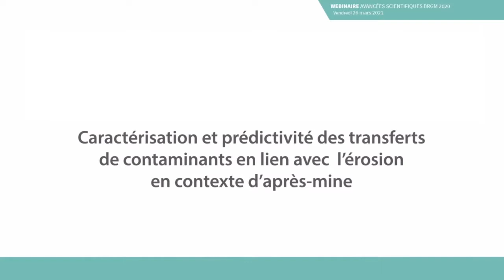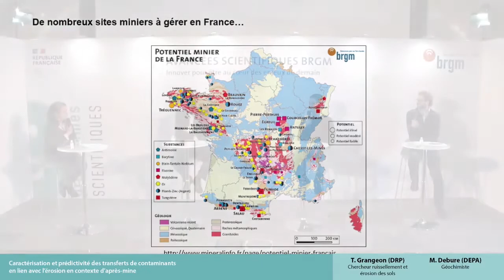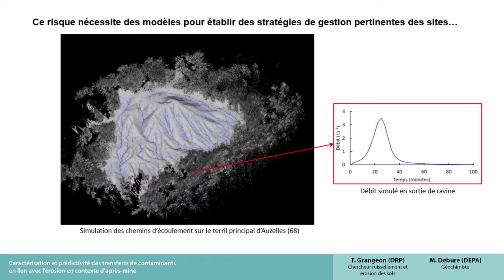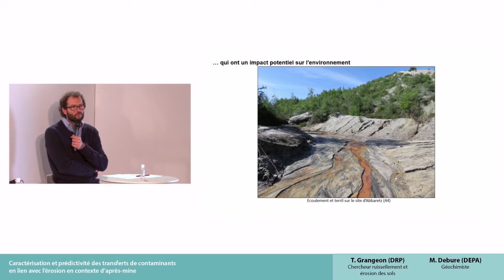Avancées scientifiques BRGM 2020 : caractérisation et prédictivité des transferts de contaminants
Dans ce 4e épisode dédié à nos avancées scientifiques, retrouvons un sujet en lien avec l'érosion en contexte d'après-mine : la caractérisation et la prédictivité des transferts de contaminants.